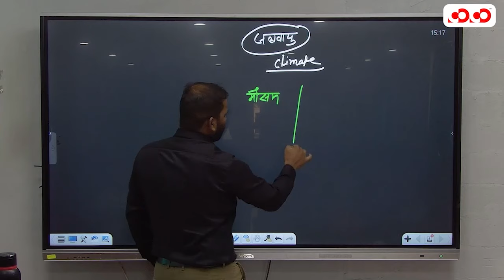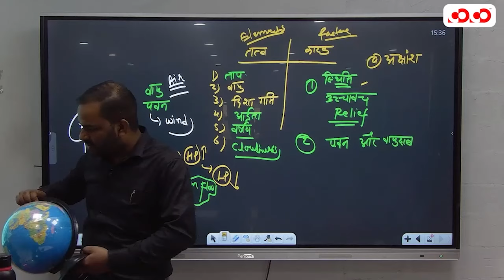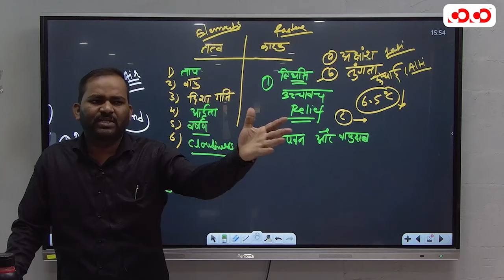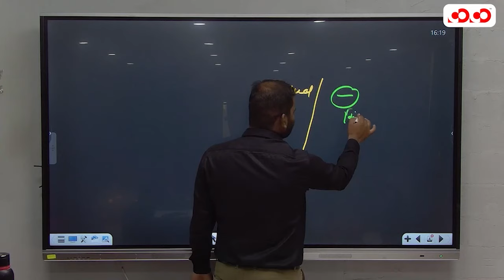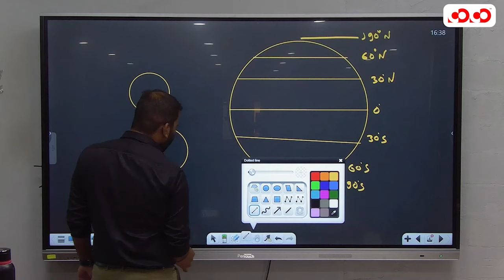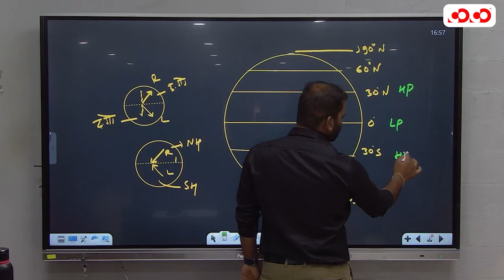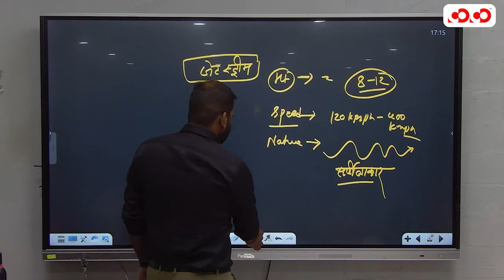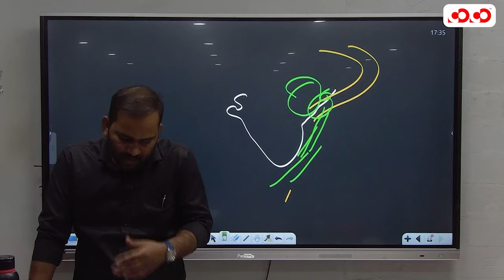Climate | Indian Geography | CGPSC Mains | Tarun Sir | Competition Community